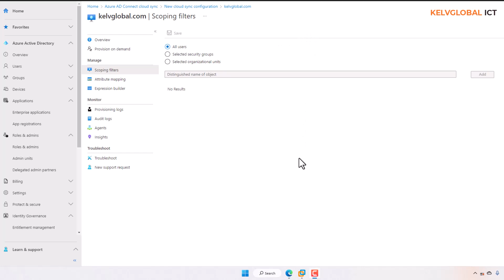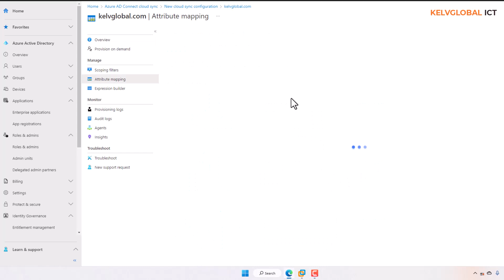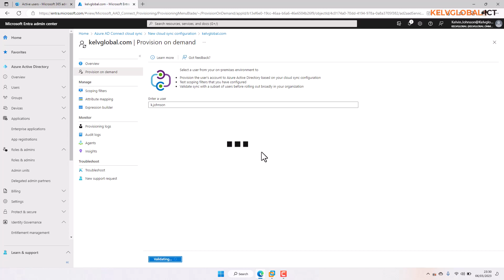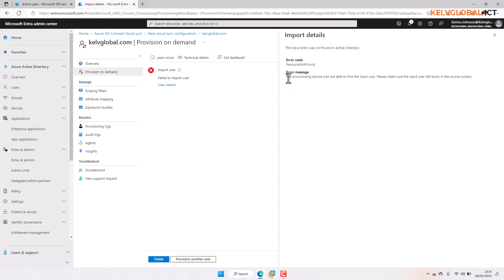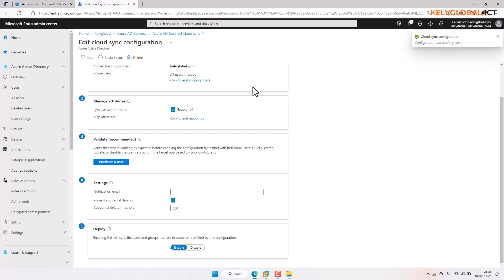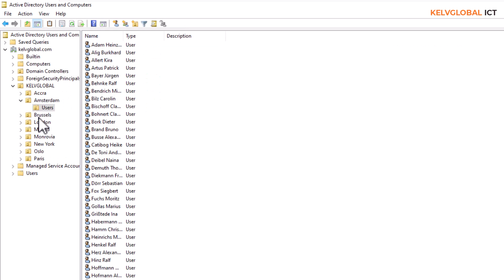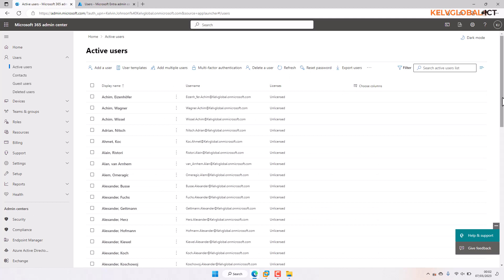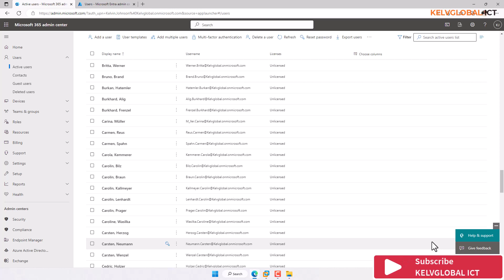How to Implement and manage directory synchronization by using Azure AD Connect cloud sync - part 2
Azure AD Connect is a powerful tool for managing identity and access management (IAM) in the cloud. In this video, we'll continue our series on how to use Azure AD Connect to sync directory contents across on-premises and cloud-based Active Directory (AD) domains.

In part 1 of this series, we explained how to create a directory synchronization connection between on-premises AD and Azure AD Connect. In this part, we'll show you how to use Azure AD Connect to manage synchronization settings and perform bulk updates. We'll also show you how to use Azure AD Connect to pause and resume synchronization operations. Finally, we'll show you how to use Azure AD Connect to restore a directory from a previous synchronization operation.

Support Your Effort with a Coffee!